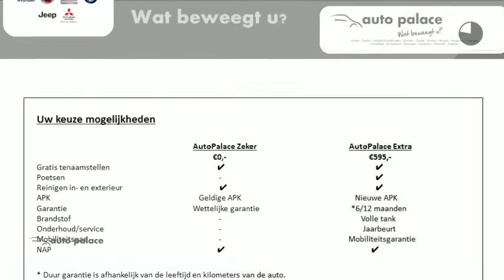Peugeot 208 1.2 VTI 60KW/82PK 5-D